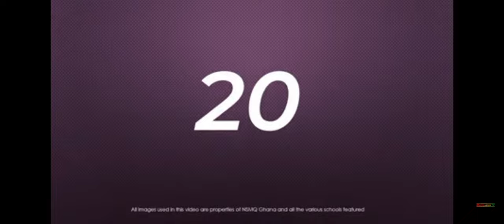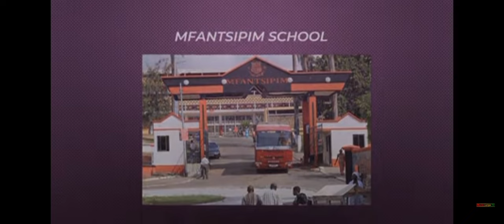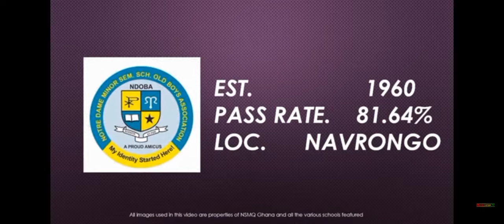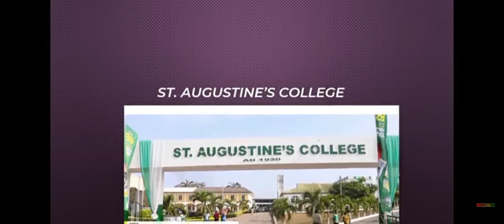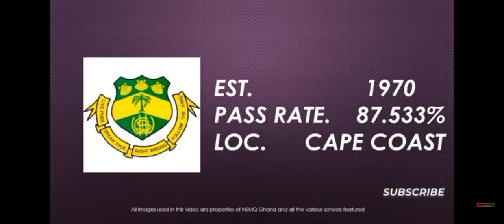Best🔥 20 Senior high schools in Ghana🇸🇳 based on 2021 wassce results. 😁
Best 20 Senior high schools in Ghana based on
Wascce results.

#20 Aburi girls SHS
#19 Pope John's Secondary school
#18 Brekum star senior high school
#17 Prempeh College
#16 Galaxy international school
#15 PRESEC Boys, Legon
#14 Mfantsipim School
#13 Saviour Senior High
#12 St. Louis  Senior High
#11 St. Roses Senior High
#10 Notre Dame Seminary Senior High
# 9 Rev. John Teye Memorial Institute
# 8 St. Augustine's College
# 7 St. Peters Boys SHS
# 6 Adisadel College
# 5 Holy Child Senior High School
# 4 Wesley Girls High School
# 3 Opoku Ware School
# 2 St. Francis Xavier Junior Seminary
# 1 St. James Seminary High School